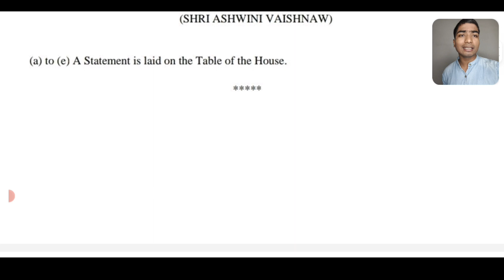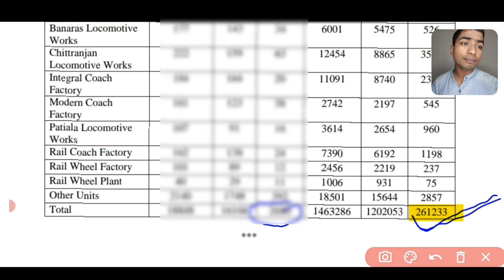भारतीय रेलवे में कुल कितने पद रिक्तियां हैं ?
भारतीय रेलवे में कितने पोस्ट रिक्त हैं ?

इस वीडियो में बताया गया है कि भारतीय रेलवे में कुल कितनी पद रिक्त हैं ?

यह जानकारी official डाटा के अनुसार यह बताया गया हैं ।